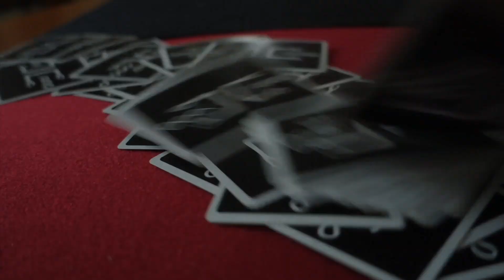Tutorial Magia | "SOTTO LA MONETA" ( difficile )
Effetto un pò più impegnativo del solito ma MOLTO valido!

sito di vendita mazzi di carte e giochi di prestigio, vi offre tutorial di magia, tecniche e teoria magica!